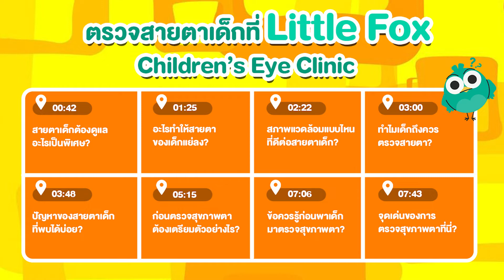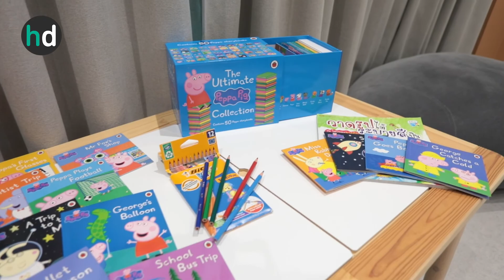ตรวจตาเด็ก สำคัญยังไง? ปัญหาของสายตาเด็กที่พบได้บ่อยคืออะไร? ข้อควรรู้ก่อนพาเด็กไปตรวจสุขภาพตา?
👍📱💸 รับส่วนลด 100 เมื่อช้อปผ่านแอป HDmall ครั้งแรก! โหลดเลย - อุ่นใจ มีคลินิกและรพ. ทั่วไทยอยู่ในมือคุณ

ตรวจตาเด็กสำคัญยังไง? ตอบโดยจักษุแพทย์ โดย HDmall.co.th ร่วมกับ Little Fox Children’s Eye Clinic โดย พญ. จิภาดา พฤกษาชลวิทย์ จักษุแพทย์ผู้เชี่ยวชาญด้านจักษุวิทยาเด็กและกล้ามเนื้อตา ที่จะมาให้ความรู้เกี่ยวกับการตรวจสุขภาพตาเด็กแบบเจาะลึกทุกประเด็นให้ผู้ปกครองเห็นความสำคัญของการพาเด็กไปตรวจสุขภาพตา รวมถึงข้อควรรู้ก่อนพาเด็กไปตรวจสุขภาพตามีอะไรบ้าง

ดูโปรโมชั่น ราคา ตรวจสุขภาพตาเด็ก ที่ Little Fox Children’s Eye Clinic
ซื้อแพ็กเกจ หรือให้แอดมินช่วยหาโปรฯ ที่ไลน์ @HDcoth หรือคลิก

00:00 Highlight ตรวจตาเด็ก สำคัญยังไง? ถามจริงตอบจริงโดยจักษุแพทย์
00:42 สายตาเด็กต้องดูแลอะไรเป็นพิเศษ?
01:25 อะไรทำให้สายตาของเด็กแย่ลง?
02:22 สภาพแวดล้อมแบบไหนที่ดีต่อสายตาเด็ก?
03:00 ทำไมเด็กถึงควรตรวจสายตา?
03:48 ปัญหาของสายตาเด็กที่พบได้บ่อยคืออะไร?
05:15 ก่อนตรวจสุขภาพตา ต้องเตรียมตัวอย่างไร?
07:06 ข้อควรรู้ก่อนพาเด็กมาตรวจสุขภาพตา?
07:43 จุดเด่นของการตรวจสุขภาพตาที่ Little Fox Children’s Eye Clinic

"...เด็กในวัยก่อนพูดไม่สามารถบอกได้ว่ามีการมองเห็นที่ผิดปกติกับผู้ปกครอบ และถึงแม้ว่าโตพอที่จะสื่อสารได้ แต่อาจจะไม่รู้ว่าตนเองมีความผิดปกติของสายตา (โดยเฉพาะตามัวข้างเดียว และอีกข้างมีการมองเห็นปกติ) จึงอาจไม่ได้บอกผู้ใหญ่ ทำให้กว่าจะรู้ความผิดปกติเด็กอาจโตจนเลยวัยที่สามารถรักษาได้ วิธีที่จะรู้ทันปัญหาคือ การพาเด็กมาตรวจสุขภาพตากับจักษุแพทย์สม่ำเสมอ..."

อ่านบทความเจาะลึกความสำคัญของการตรวจสุขภาตาเด็กได้ที่